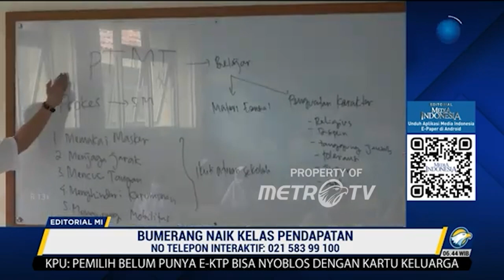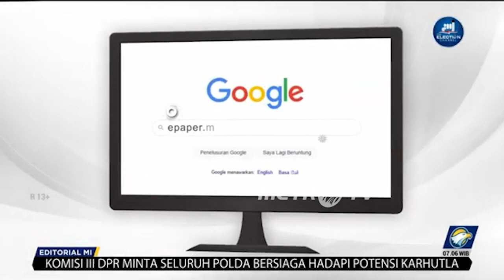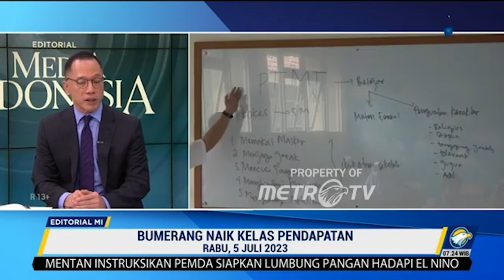Bedah Editorial MI - Bumerang Naik Kelas Pendapatan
KEMBALI masuknya Indonesia ke kelompok negara berpendapatan menengah atas, jangan membuat terbuai. Sebab, status Upper Middle-Income Country (UMIC) itu justru dapat menjadi bumerang jika hanya gegap gempita kenaikan Pendapatan Nasional Bruto (PNB) perkapita.

Status UMIC sebelumnya didapat telah pada Juli 2020 berdasarkan PNB perkapita 2019, namun kemudian pukulan pandemi membuat Indonesia kembali turun ke status pendapatan menengah bawah. Dalam klasifikasi terbaru Bank Dunia, PNB per kapita Indonesia pada 2022 telah naik kembali dan berada di level US$ 4.580. Ini berarti naik 9,8% dari US$ 4.170 pada 2021.

Namun, kita harus paham jika PNB perkapita dipengaruhi banyak faktor, termasuk pertumbuhan ekonomi, kurs, sampai ke pertumbuhan populasi. Sementara, pengamat menilai, kenaikan PNB kali ini lebih disebabkan pendapatan ekspor komoditas primer dan setengah jadi. Artinya, kenaikan tersebut hanya temporer. Ketika harga komoditas melandai maka ekonomi bisa kembali melemah.

Dampak status UMIC sebagai sentimen positif bagi pemodal, juga belum tentu didapat. Sebagaimana yang telah terjadi bahkan sebelum pandemi, investor justru semakin beralih ke negara berpendapatan menengah bawah atau, malah, berpenghasilan rendah, karena upah buruh yang lebih rendah.

Dengan naik kelas pula maka Indonesia akan dipandang lebih mapan sehingga, sangat mungkin, tidak lagi mendapat keringanan fasilitas perdagangan. Contohnya, fasilitas pembebasan tarif barang-barang ke pasar Amerika Serikat melalui skema Generalized System of Preferences (GSP).

Kemudian, meski bisa memperoleh bunga pinjaman yang lebih rendah di pasar karena rating utang yang lebih baik, bisa saja Indonesia tidak lagi mudah mendapat skema pinjaman lunak (soft loan) dan skema hibah. Pinjaman-pinjaman yang didapatkan mungkin akan lebih banyak dalam skema pasar.

Bumerang status UMIC lebih mencemaskan jika kita melihat berbagai data ketimpangan di dalam negeri, yang justru makin lebar. Berdasarkan laporan World Inequality Report 2022, kelompok 50% terbawah hanya memiliki 5,46% dari total kekayaan ekonomi Indonesia pada 2021. Angka ini berarti bahkan lebih buruk dari 2001, yang sebesar 5,86%.

Di sisi lain, pada 2021, 10% penduduk terkaya di Indonesia menguasai 60,2% ekonomi nasional. Dibanding 2001, angka itu naik cukup tajam dari 57,44%.

Laporan yang sama menyebutkan ketimpangan pendapatan yang juga menyedihkan. Pendapatan kelompok 50% terbawah hanya Rp22,6 juta per tahun pada 2021. Sementara, kelompok 10% teratas memiliki pendapatan sebesar Rp285,07 juta per tahun.

Itu berarti 1 orang dari kelas ekonomi atas memiliki pendapatan 19 kali lipat lebih besar dibanding orang dari ekonomi terbawah. Ketimpangan itu jelas-jelas memalukan karena ketimpangan di Indonesia berarti lebih parah dari ketimpangan di 127 negara lain.

Ketimpangan itu tidak boleh terus terjadi. Kebanggaan naik kelas pendapatan, bahkan ambisi menjadi negara berpenghasilan tinggi, jelas-jelas menjadi bumerang bagi penduduk kelas bawah. Merekalah yang akan terus dalam lingkaran setan naiknya biaya hidup.

Sebab itu ketimbang jemawa dengan status UMIC, pemerintah harus lebih serius memperkecil jurang ketimpangan. Salah satunya adalah lewat perbaikan capaian indeks pembangunan manusia, khususnya soal angka partisipasi sekolah. Sudah menjadi rumusan dunia, bahwa pendidikan dan kesehatan, adalah modal utama untuk perbaikan kualitas penduduk, yang pada akhirnya juga peningkatan ekonomi nasional.

Namun berdasarkan laporan Indeks Pembangunan Manusia 2022 oleh Badan Pusat Statistik (BPS), angka tidak bersekolah usia 13-15 tahun dan usia 16 – 18 tahun justru naik. Sejurus dengan itu, angka melanjutkan/ transisi ke SMP/ sederajat, dan angka melanjutkan/ transisi ke SM/ sederajat, justru turun. Itu artinya semakin banyak anak yang putus sekolah.

Tanpa pendidikan maka angkatan kerja yang kita miliki hanyalah angkatan kerja tanpa keahlian. Di era teknologi robotik dan kecerdasan artifisial, kita selamanya akan menjadi negara pesuruh atau sekedar pemasok Sumber Daya Alam. Segala prestise status ekonomi nasional hanyalah ilusi manis yang dinikmati  segelintir orang.